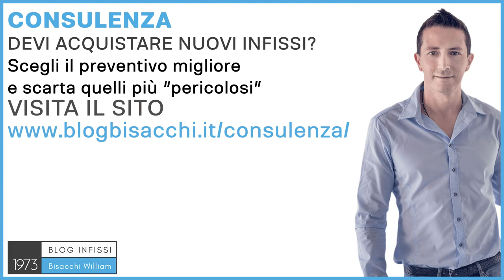Infissi legno alluminio prezzi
0:00 gli infissi in legno alluminio sono i più costosi
1:03 prezzo al metro quadrato infissi legnoalluminio
1:59 consulenza infissi legnoalluminio